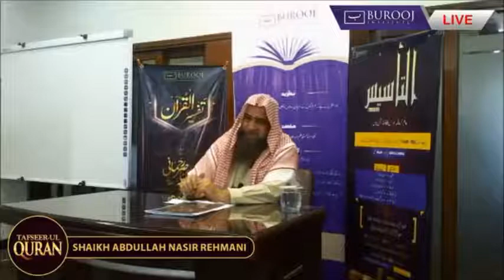tafsir quran 11 ناصررحمانی شیخ عبداللہ2018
video copy by Burooj Institu